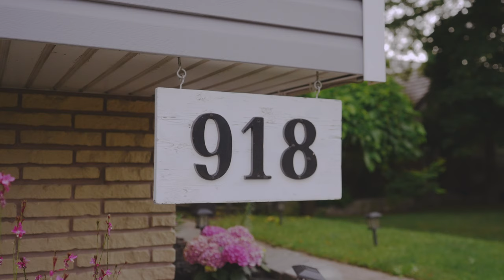918 Francis Rd - Burlington, ON